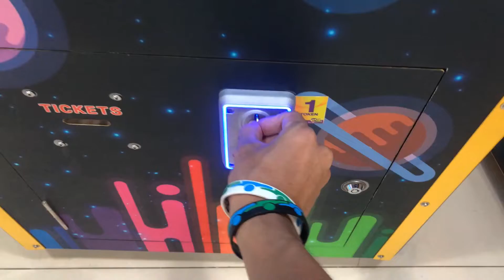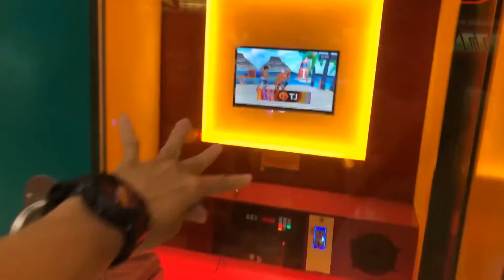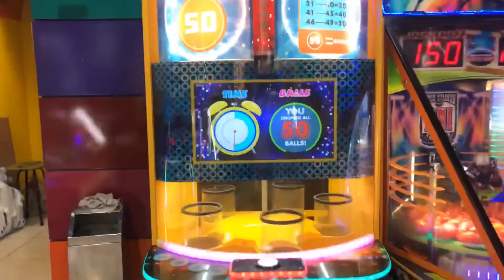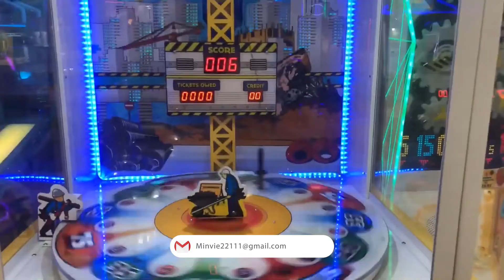Khám Phá Khu Vui Chơi Ở Bacolod Và Những Món Ăn Đường Phố Khó Ăn | Philippines Vlog #3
►►►►Chào mừng bạn đến với kênh Youtube Min On The Go chính thức được trực tiếp quản lý bởi mình là Min

☞ Theo Dõi Min tại:
© Bản quyền thuộc về Min On The Go
© Copyright by Min On The Go